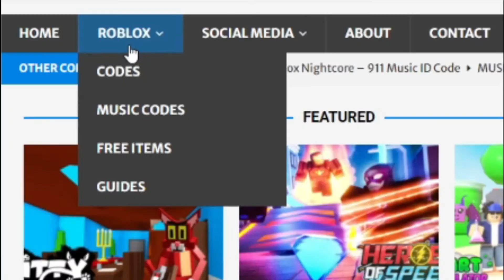EVERYTHING *NEW* In Roblox Blox Fruits *UDPATE 14*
In this video I will be showing you everything new for the new update in blox fruits!

EVERYTHING *NEW* In Roblox Blox Fruits *UDPATE 14*vv

🌟Channel Members🌟
Monazza Ali, Barbara Bohanan, Victoria Gapuzan, Nora Nellon, Albin Ridderstedt, MagnoliaTree Plus3, faiz, Nile Express, RoseRayyan Rafel, cairo aroche, Mike Brown, Chanel Lewis, roblox guy